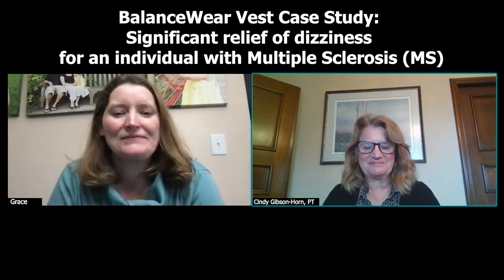Multiple Sclerosis and Dizziness - This Wearable Vest may help with your MS and MS Symptoms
BalanceWear Case Study: Significant Relief of dizziness for an individual with Multiple Sclerosis

In honor of National MS Awareness Month, inventor Cindy Gibson-Horn, PT interviews Grace, a woman who has been living with (Multiple Sclerosis) MS for 17 years, to discuss the impact MS has had on her life and her experience with the innovative BalanceWear vest.

Throughout the interview, Grace shares her diagnosis story and opens up about the various symptoms she experiences, including balance and vision issues. She also provides insight into the rehabilitation and treatments she has undergone in an effort to improve her condition.

Grace's story takes an uplifting turn when she shares her experience® with the BalanceWear vest. After undergoing trials, she found that the BalanceWear significantly improved her balance and helped her manage her dizziness symptoms. This inspiring interview sheds light on the potential impact of the BalanceWear vest and the importance of awareness for those living with MS.

About BalanceWear:
BalanceWear is a type of wearable therapy device that is designed to help people with balance problems. It is a vest that contains a set of strategically placed weights that are tailored to each individual wearer's needs. The weights are placed in such a way as to create a counterbalance effect that can help the wearer maintain better balance and stability.

BalanceWear was developed by physical therapist Cindy Gibson-Horn and is based on the concept of sensory organization. This theory suggests that the brain relies on input from the eyes, inner ear, and muscles and joints to maintain balance. When these inputs are disrupted, as can happen with certain medical conditions or injuries, balance can be impaired. The weights in the BalanceWear vest are designed to provide additional input to the brain, which can help it to better process and integrate the sensory information it receives.

BalanceWear is often used as a therapy tool for people with conditions such as multiple sclerosis, Parkinson's disease, traumatic brain injury, stroke, and cerebral palsy. It can be used in conjunction with other therapies and exercises to improve balance, reduce falls, and improve overall mobility.

For Patients:
If you are a patient with mobility and balance issues, maybe BalanceWear will be able to help.
or send an email to john[at]motiontherapeutics.com

How to obtain a BalanceWear Vest?
1. Visit a Certified BalanceWear Clinician
2. Go through the assessment process to see if BalanceWear is able to help you.
3. Place an order for the BalanceWear vest according to your size and measurements.
4. Once you received your vest, take the BalanceWear back to the clinician and have them apply and fit the garment to you.

We suggest that you see the clinician a few times to develop an appropriate exercise program to use with BalanceWear. If at some point you do not feel as balanced be sure to contact the clinician to have your weights reconfigured in the device.

For Clinicians:

If you are a Physical Therapist, Occupational Therapist, Orthotist, Neurologist, or Doctor and want to offer BalanceWear to your clients, you may and learn about the foundation, research, and studies of the BalanceWear technology and discover how BalanceWear Vest would be beneficial to your clientele.

Our Virtual Training is also available.

For clinicians in the US,  you will receive 21.75 CEUs in select states.